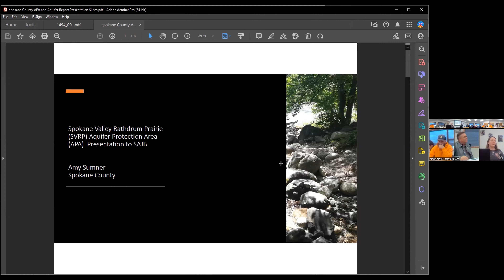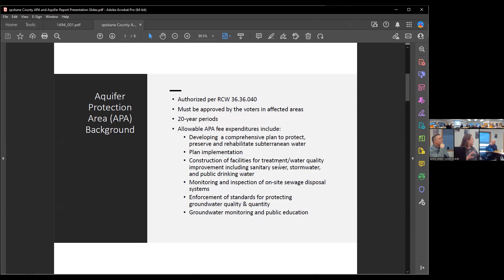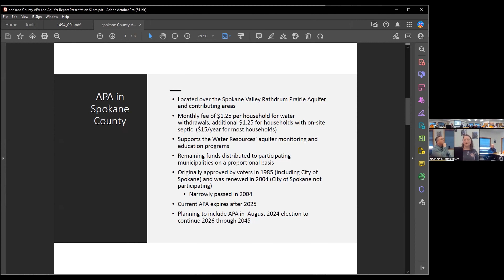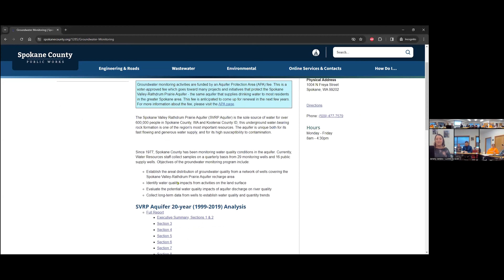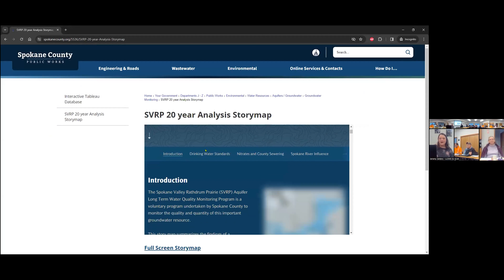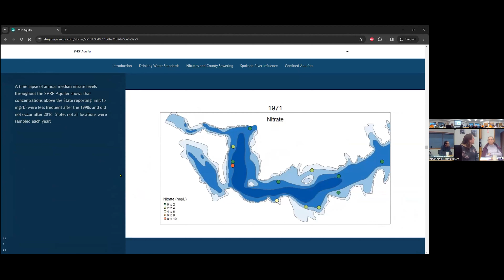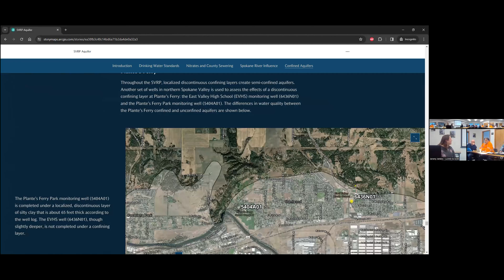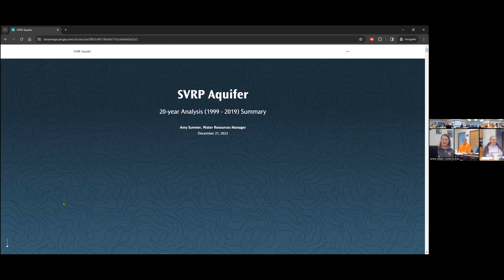Aquifer Protection Area and SVRP Aquifer Monitoring Program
Amy Sumner and Rob Lindsay describe the importance of the Aquifer Protection Area and introduce the SVRP Aquifer 20 year monitoring results.